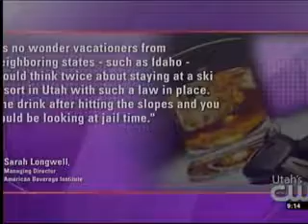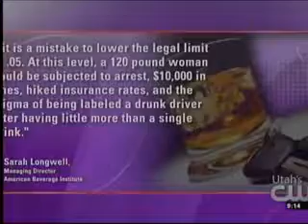Reaction to ABI Ad in Utah